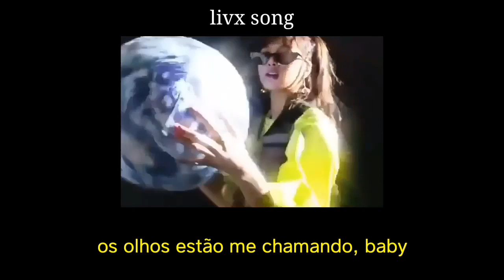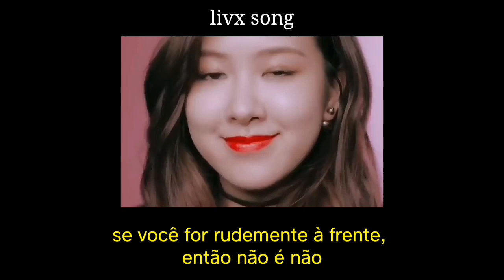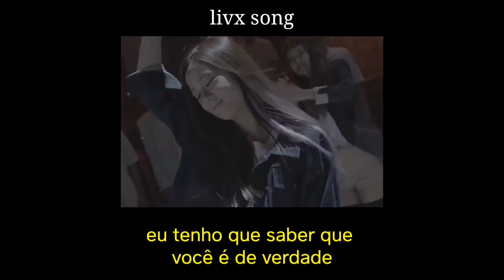blackpink ; really [Legendado]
Lyric/Letra

If you really really love me malhaejwo
Na eobs-I haludo beotil su eobsdago really really
Jibchaghal mankeum wonhandago really

If you really really want me malhaejwo
Neo jeoldae jamsido hannun an pandago really really
Daleun namjawaneun daleudago really

Haneul-ui byeol-ilado ttajugessda malhae
Sigan-eun manhji anh-a iss-eul ttae jalhae
Daleun yeoja bogileul dol gat-I bondago hae
Ttaelon geojismal gatji anh-eun geojismal-eul nan wonhae

Byeol bol il eobsneun ne juwiui yeoja
Geuman gwanlihago ssag da jeonglihae ne eojang
Eochapi neon naege oge dwae iss-eunikka
Better act like you know what

Eyes have been callin me baby
Body been tellin me take me
Boys have been sayin to date me
Your lips should be sayin the same thing

For real what’s the deal
Got a feelin you feelin me
Aye but I don’t play with them fakes
Keep it real with me

Hanbeon haejumyeon du beon haejul ge ppoppo
Geuleohdago hambulo deul-idaemyeon no no
Dul-I nunman maj-eumyeon haha hihi hoho
Oelowossdeon jinannal-eun neolo inhae no more

Sul-eun masyeodo yeonlag-eun ssibjima yeah
Ije kkeut-ilan nae mal-eun midjima yeah
Bogjabhan ge aniya swibge saeng-gaghae 1, 2, 3
Sangsanghaebwa uliga hana doeneun ge eotteolji

Want a romance like the old times
Want to slow dance when it’s show time
Just me and you
And that slow jam that we both like

That playlist, my favorite
So play it, but baby
F a love song I need you to say it say it

Daleun namjawaneun daleudago

I gotta know that you’re for real
Really really really
Really really really

Really really really
Really really really

app usado: KineMaster, Power director